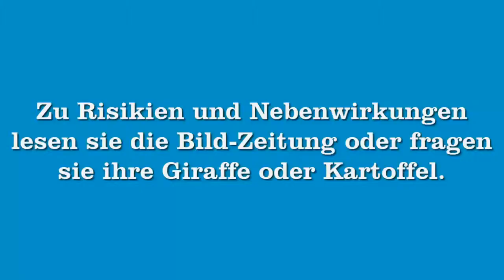GEGEN ÖSTERREICHER!? | LPT Terraria #015